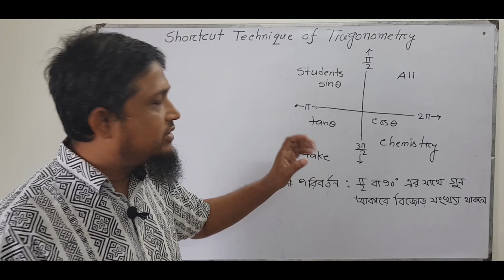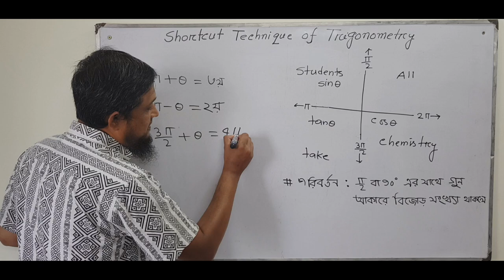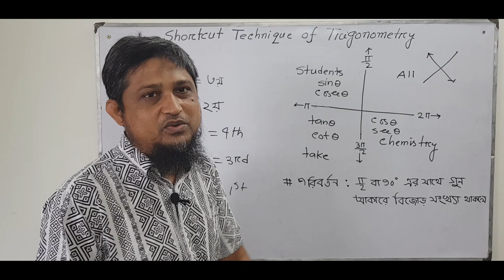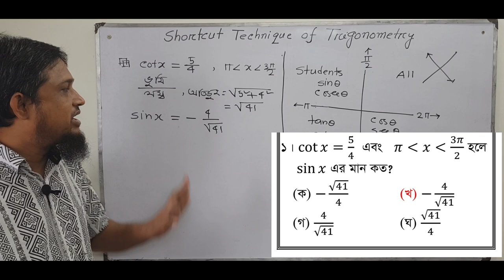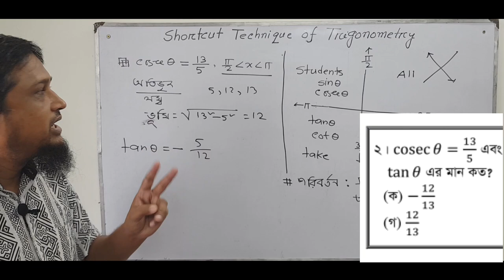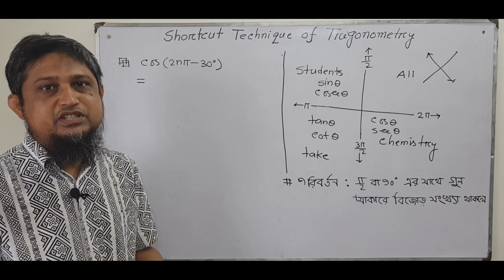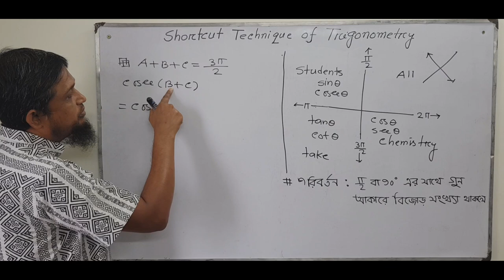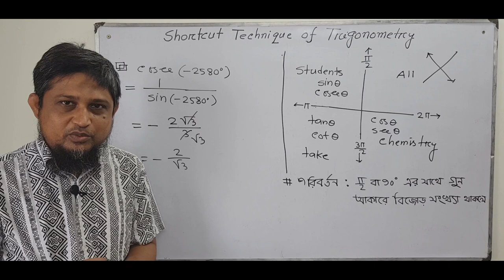Super Shortcut Technique of Trigonometry’s MCQ-2 (7.1-7.7) for XI, XII, HSC & Admission Test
MCQ of Trigonometry Part-2
Md. Asaduzzaman
Assistant Professor
Dept: Mathematics
Milestone College
Uttara , Dhaka